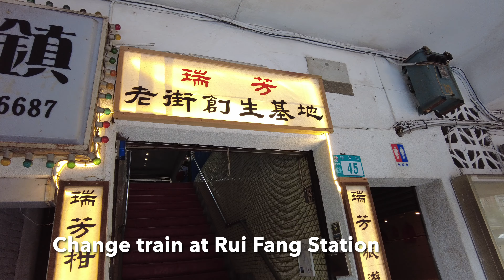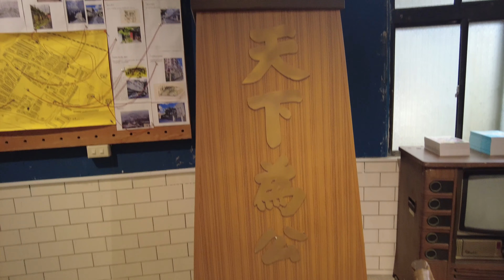25 May 2023 Badouzi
We made our way to Badouzi, a fishing town at Keelung.